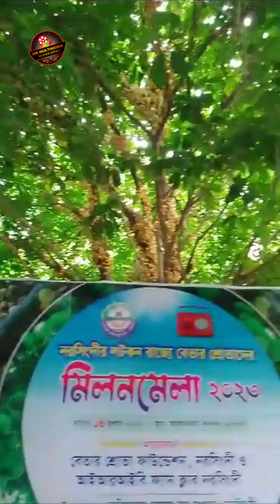লটকনের দেশ নরসিংদী - নরসিংদী লটকন রাজ্যে বেতার শ্রোতা মিলন মেলা ২০২৩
আপনাদের জন্য আমরা নরসিংদী লটকন রাজ্যে অনুষ্ঠিত বেতার শ্রোতা মিলন মেলার একটি অসাধারণ আর্কাইভ ভিডিও নিয়ে এসেছি। মাস্টারপিস সংগ্রহে এই ভিডিওতে থাকছে অনেক আনন্দময় মুহূর্ত। লটকনের দেশ নরসিংদী

আপনারা এই ভিডিওতে দেখতে পাবেন:

নরসিংদী লটকন রাজ্যে বেতার শ্রোতা মিলন মেলা ২০২৩ - এ কি কি ঘটনা চলেছে এবং কীভাবে তা অনুষ্ঠিত হয়েছে।
অত্যন্ত উল্লেখযোগ্য কিছু সাহিত্যিক ও শিল্পী আমাদের প্রিয় নারী ও পুরুষ অভিনেতা-গানের পাশাপাশি প্রকাশিত হয়েছে।
মেলা কেন্দ্রিক নোটিশগুলির উপর চর্চা ও তা অনুসারে পরিচালিত হয়েছে মেলা।
দেখা যাবে কিভাবে আমাদের সাহিত্যিক ও শিল্পীদের মধ্যে সমবেদনপূর্ণ ভেলা তৈরি হয়েছে এবং তার ফলে কি কাহিনী বা ছড়া তৈরি হয়েছে।
আপনারা আমাদের অনুসরণ করে দেখতে পারবেন এবং আপনার মতামত ও প্রশ্নগুলি আপনার মতামত বক্তব্যে প্রকাশ করতে পারেন। এই অপূর্ণিত অবদানগুলি আমাদের খুবই প্রিয় এবং সম্পূর্ণ আপনাদের অভিযানের সাথে মিলিয়ে দেয়া হবে।

আপনাদের মধ্যে থাকা যেকোনো মতামত, প্রশ্ন বা অভিযোগ থাকলে আমাদের সাথে শেয়ার করুন। আপনারা আমাদের অভিযানের প্রার্থনা করতে পারেন। ধন্যবাদ সবাইকে আমাদের সঙ্গে থাকার জন্য।